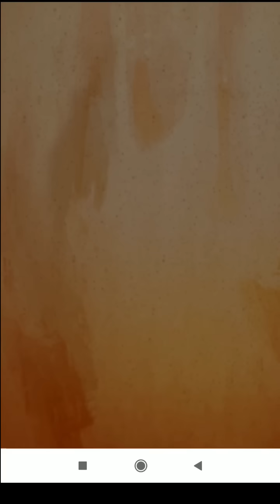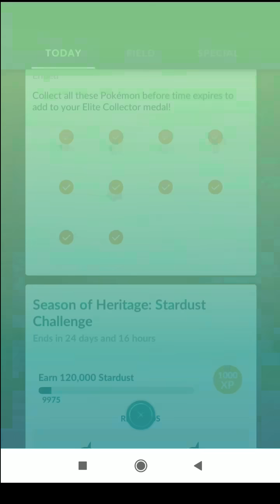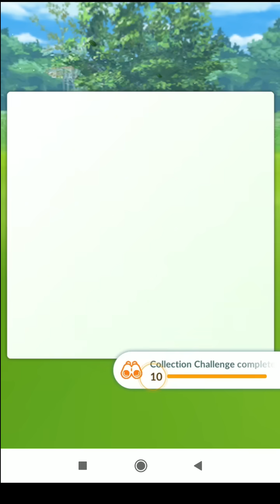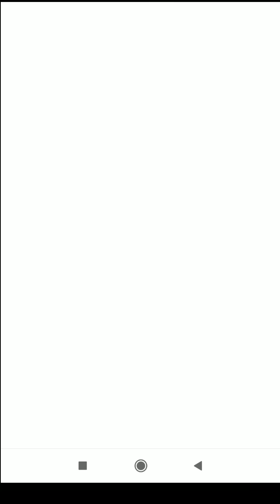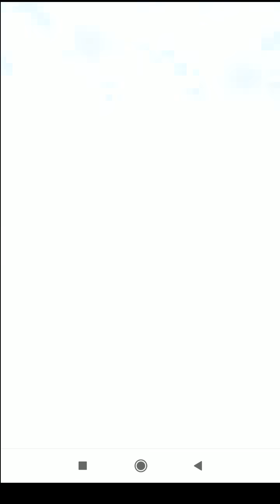Druddigon in Pokemon go collection challenge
Druddigon test in great league battle. available shiny darumaka and more